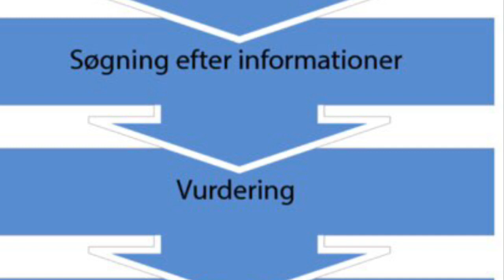Min film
KØBSADFÆR-TOM